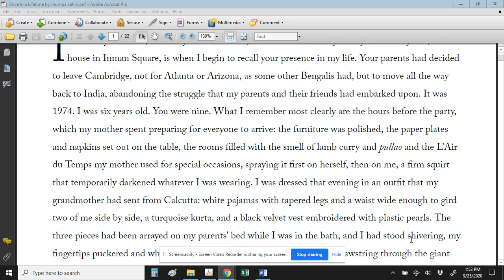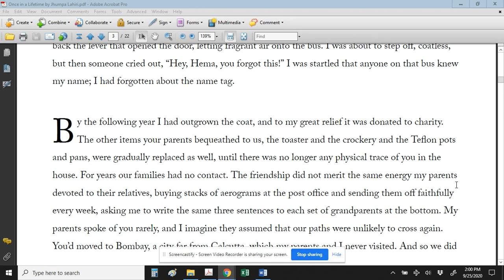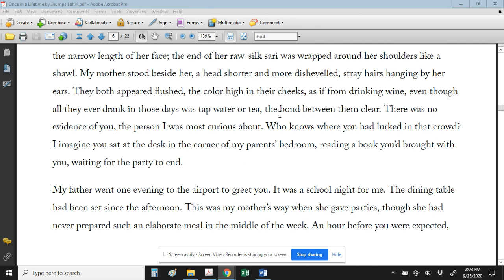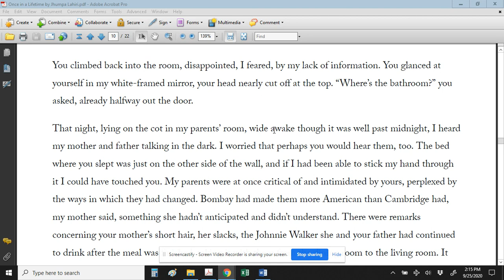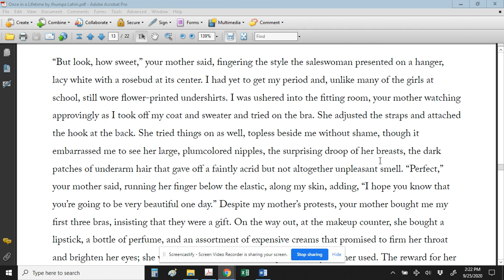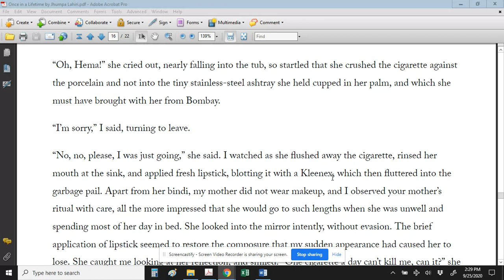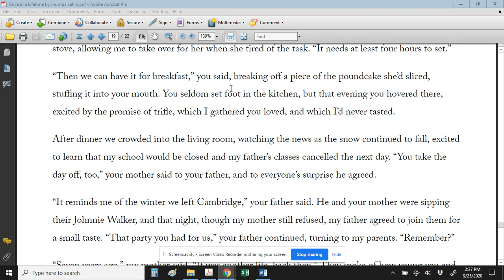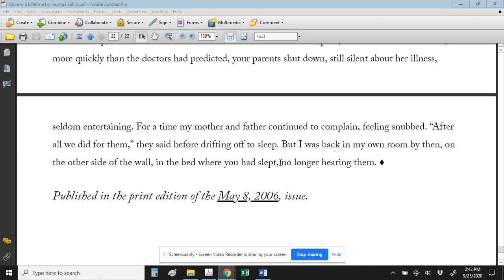"Once in a Lifetime" by Jhumpa Lahiri